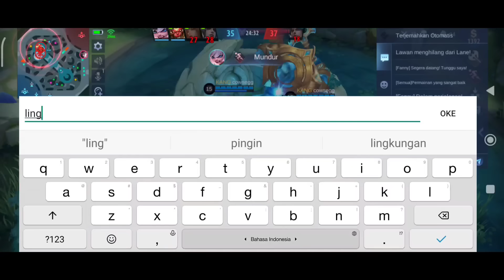PRANK VEXANA ROAMER TAPI BISA GENDONG TIM! 1x ULTI MATI! BUILD VEXANA TERSAKIT 2022 - MOBILE LEGENDS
Q: Name?

A: Lunox

A: 91685551

Special tag :

Gameplay Top Global vexana
insane damage vexana
best build vexana
tutorial vexana
tutorial vexana mobile legends
tutorial vexana sakit
tutorial vexana combo
tutorial vexana suport
tutorial vexana build
tutorial vexana dan build
tutorial vexana offlaner
tutorial vexana mobile legend
tutorial vexana terbaru
tutorial vexana terbaru 2021
tips and trik vexana
tips and trik vexana mobile legends
cara vexana sakit
cara menggunakan hero vexana
cara main hero vexana
cara main vexana mobile legends
cara combo vexana
cara main vexana yang benar
cara main vexana dan build
cara main vexana pro player
build vexana
build vexana 2021
vexana
vexana mobile legends best build
vexana best build
vexana build ml
vexana damage build
vexana gameplay tutorial
vexana mobile legends gameplay
vexana mlbb
vexana best build and emblem
vexana best build 2021
vexana best build and combo
vexana top 1 global
vexana top 1 global build
vexana best build top 1 global
vexana gameplay
top global 1 vexana
top 1 global
mobile legends